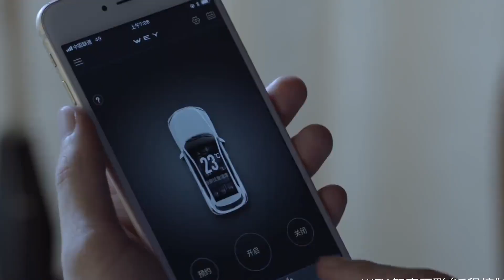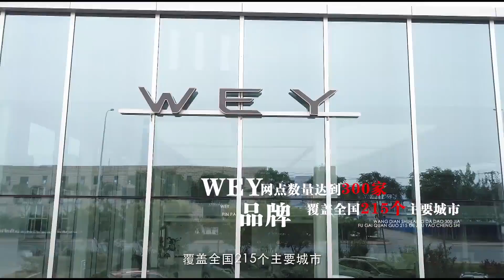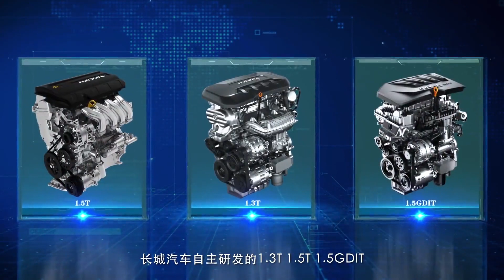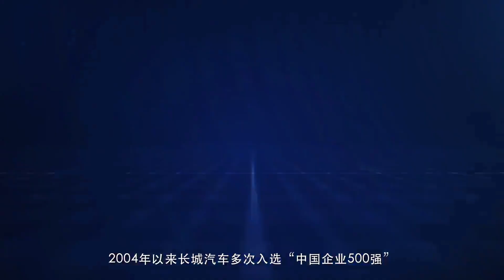迈向新四化 长城汽车官方宣传片释出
长城汽车成立于1984年，是全球知名的SUV和皮卡制造企业，旗下拥有哈弗、WEY、欧拉和长城皮卡四个品牌，产品涵盖SUV、轿车、皮卡三大品类，具备发动机、变速器等核心零部件的自主配套能力。截至2018年底，长城汽车资产总计达1118亿元，下属控股子公司70余家。